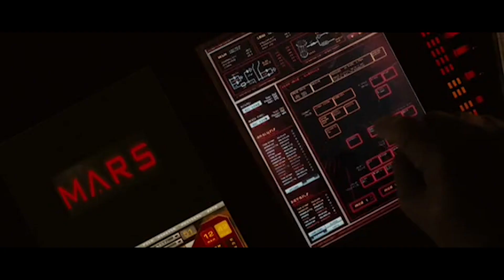KETIKA SENJATA PEMUSNAH DICIPTAKAN UNTUK MENGHANCURKAN DUNIA - Alur cerita Film G.IJoe Rise of Cobra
Halo teman - teman kali ini saya mencoba kembali menceritakan alur cerita Film G.I. Joe The Rise of Cobra, dimana film ini mengisahkan, tujuan untuk balas dendam dan menghancurkan suatu kota.